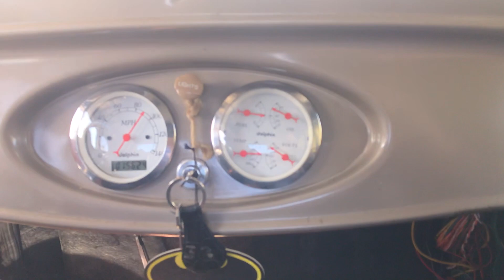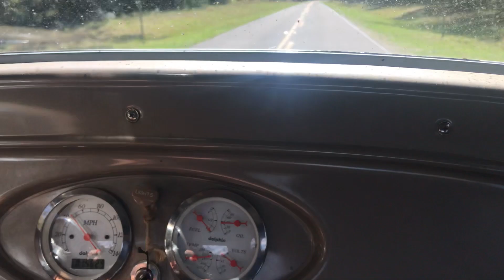Ridin' With Charlie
A Sunday drive in Micanopy Fl in  Charlie Bodine's 32 Ford Coupe